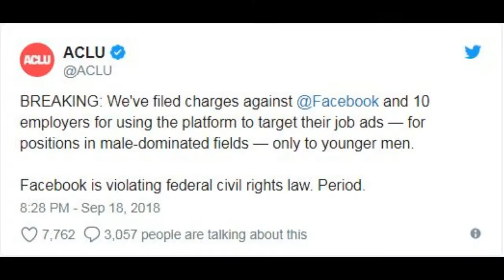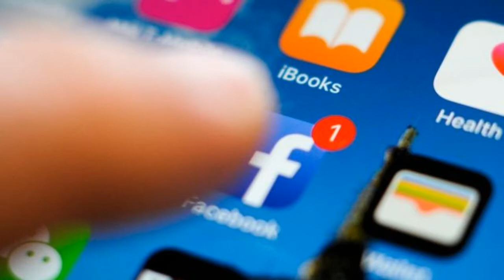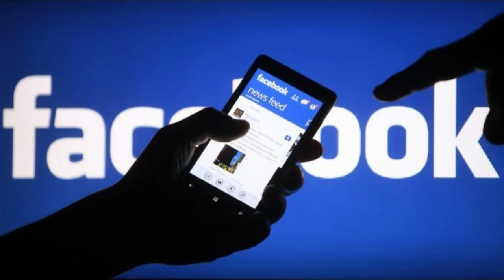[Tech Today Bro] Facebook named alleging job unlawfully discriminated againts women.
Facebook’s  ad platform is facing charges that it has enabled gender-based discrimination against millions of women in a class action suit filed on behalf of three female workers and backed by the American Civil Liberties Union (ACLU).

The legal action also names ten employers who are alleged to have used the social media giant’s platform to exclusively and unlawfully target job adverts at male Facebook users, thereby excluding women and non-binary users from receiving the ads.

The ACLU, law firm Outten & Golden LLP, and the Communications Workers of America have filed charges with the Equal Employment Opportunity Commission.